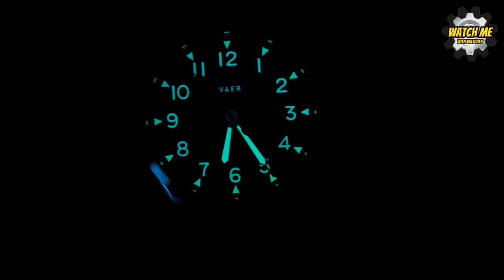VAER S5 standard issue. Close to being my perfect field watch...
Store Instagram

I was doing some research about field watches and did the usual “best field watch for less than xxx amount” and VAER watches came up a few times. My interest was drawn, so I decided to buy one to see if it would be as good as I hoped it would be for such a great price!

In this review, you will get to know all you need to know about this watch, see it on a few straps, and I’ve finished the video with a nice montage to show how great it looks out and about. I am really smitten with this piece and will be buying more VAER watches!

I really appreciate you watching my content, and if you wish to support the channel, apart from subscribing, check out my eBay shop, as there I have a nice selection of watches and straps I hope you like! Thanks so much. The small print: All watches in all my videos are genuine items and not copies or fakes. Homage watches are legal and I just review them. I am careful to use the word "homage" when presenting that type of watch, because that is what they are. Thanks